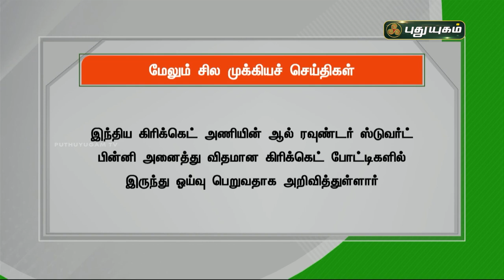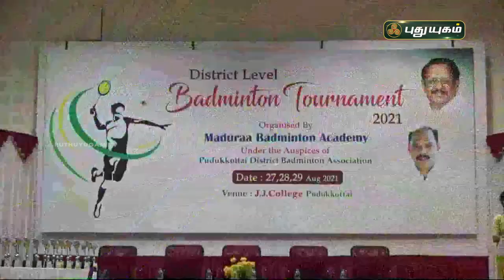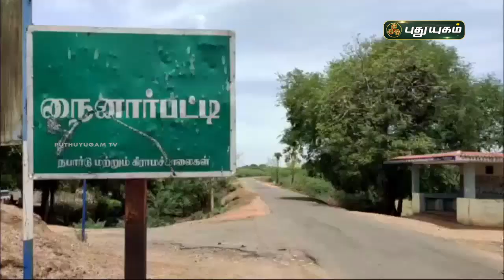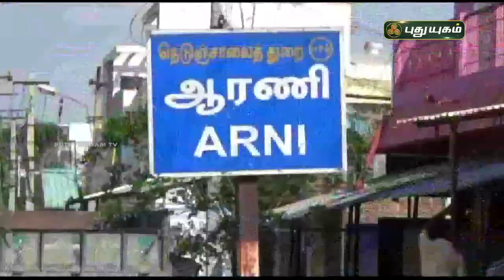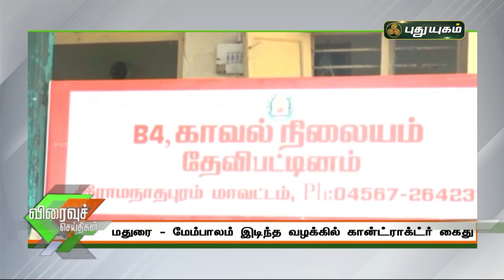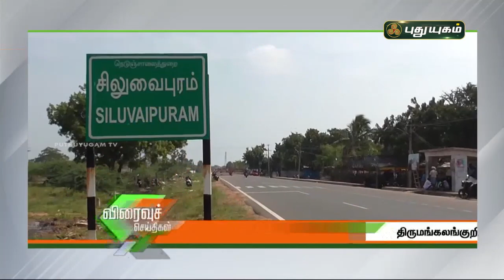புதுயுகம் செய்திகள் | 1 PM News | 30/08/2021 | PuthuyugamTV